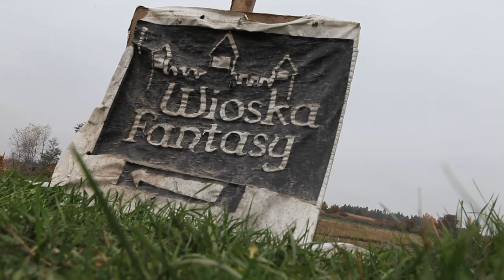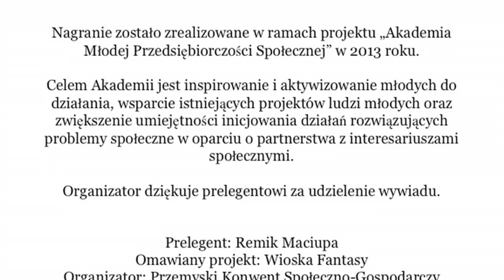Remik Maciupa i Wioska Fantasy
Remik Maciupa wraz z grupą pasjonatów buduje w Kuńkowcach niedaleko Przemyśla krainę fantasy, gdzie każdy fan fantastyki znajdzie dla siebie miejsce, a mieszkańcy i turyści będą mogli spędzić ciekawie czas przenosząc się w miejscu i czasie.